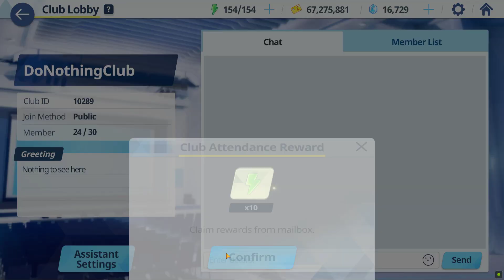Pt 133 | Blue Archive [PC BlueStacks]